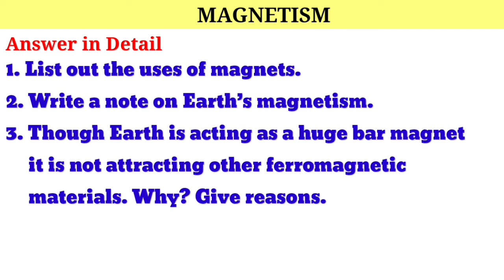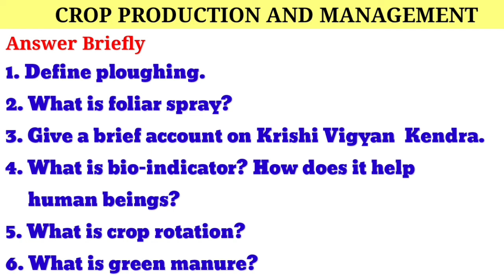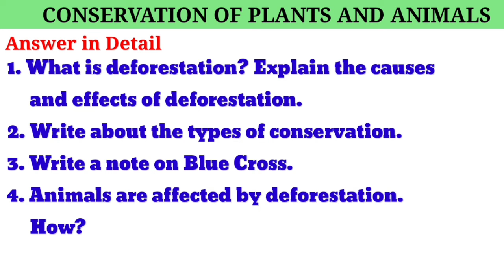8th Science Third Mid Term Test Important Questions February -2024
8th Science Third Mid Term Test Important Questions February -2024